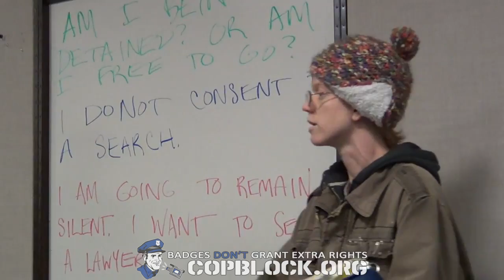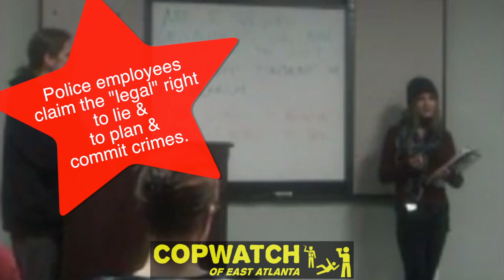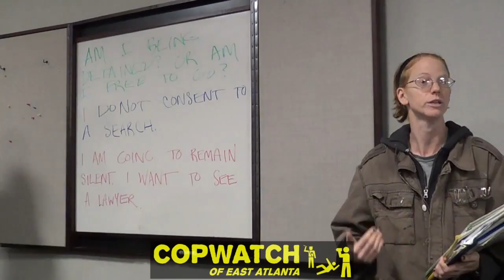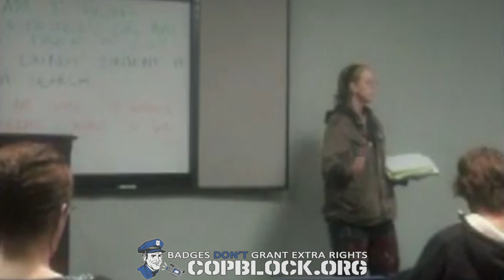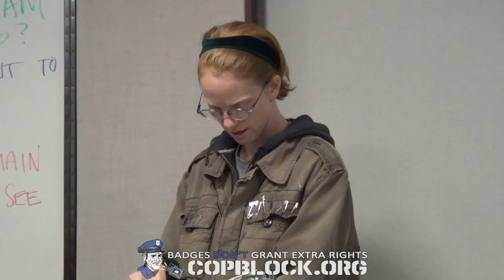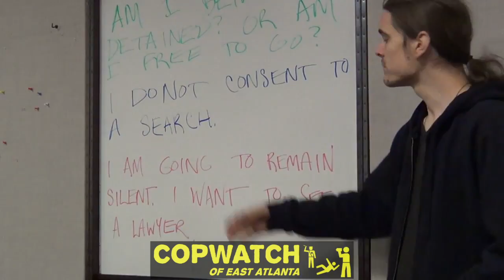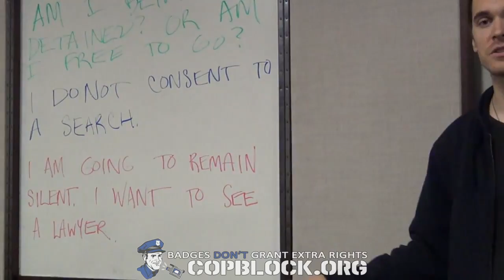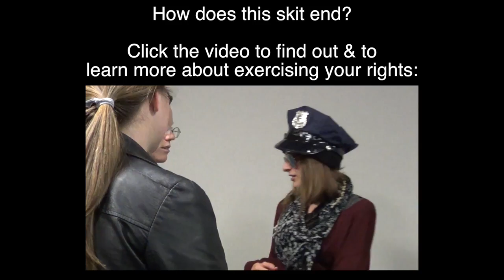Know Your Rights! w/ Copwatch of East Atlanta 1of4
CopBlock.org - Badges Don't Grant Extra Rights!

To cite Immortal Technique, "you can only get 'em off your back when you stand up!"

The more we each know and assert our rights the safer we all become. Especially when coupled with filming or livestreaming.

This informative Know Your Rights presentation led by Earthworm, Marlon and Caroline of Copwatch of East Atlanta, happened in November, 2013.

The raw footage used in the video was recorded as part of The Police Accountability Tour and captured by

- Mike Burns of Cop Block Central Florida (one video, 1hr 17min) Copwatch of East Atlanta presents: know your rights‬
- Garret Ean of FreeManTVRaw (playlist, 1hr 23min) East Atlanta CopWatch Know-Your-Rights training

Related Content
- CopWatch of East Atlanta Advances Videographer Safety posted Nov. 13th, 2013 at Cop Block
 - Police Brutality Rally in Atlanta posted Oct. 27, 2010 at Liberty On Tour

- to fuel our efforts (we love Bitcoin!)